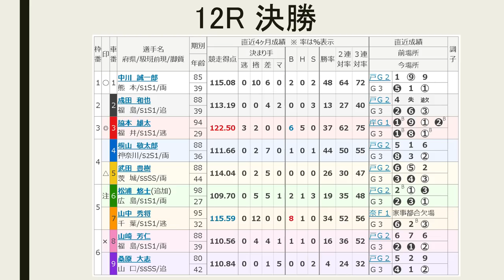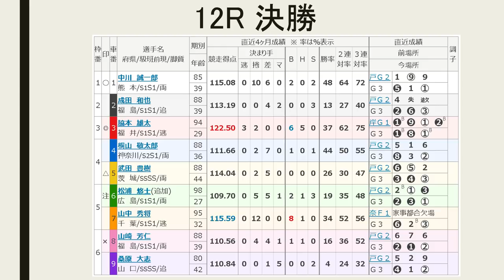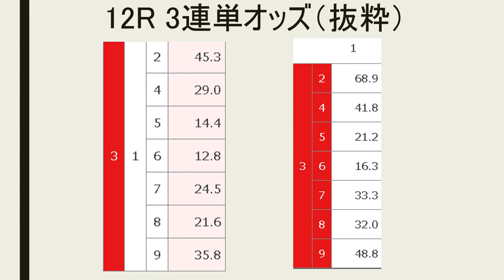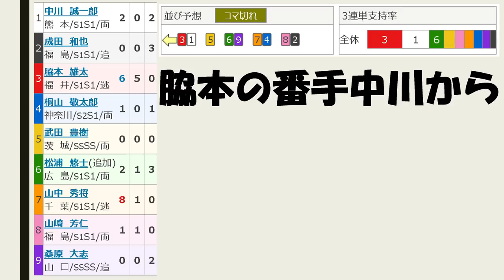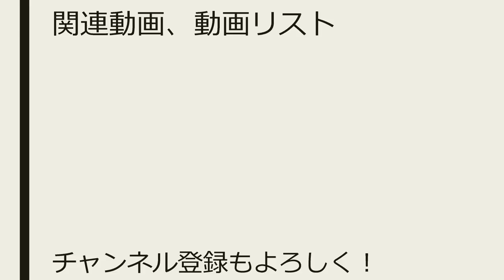【競輪予想】福井記念 最終日 12R 決勝【Keirin 2018.07.24】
2車単 3－7 1690円的中！